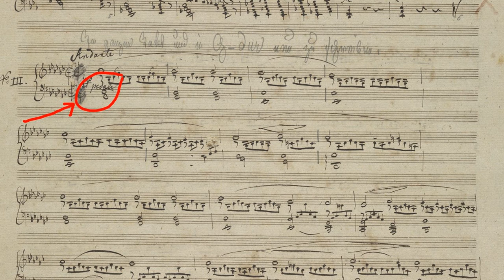Pedal and Moderator for Schubert's Impromptus: The Versatility of the Viennese pianoforte Explained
In this conversation we had in November 2019 after the first recording session, we talk about the use of the pedals in the Fritz pianoforte and we deepen into the recording of the Schubert's Impromptus D899, explaining how we came across certain decisions on the exploitation of the moderator and the sustained pedal. All of this is related to the interpretation we had of the score and to the speed indicated by Sturm's metronome numbers on this piece. Enjoy our talk!

📩One weekly mail in your mailbox?